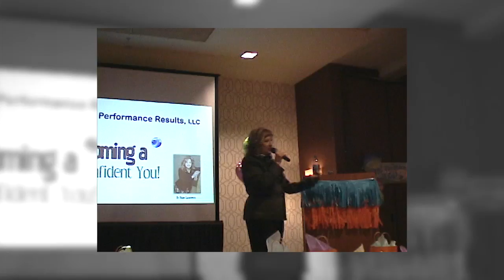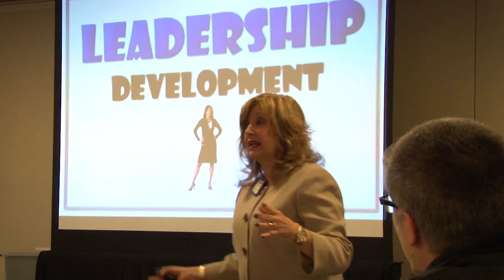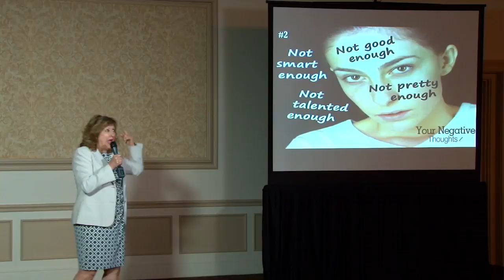DIANE LAZAROWICZ SPEAKING PROMO YouTube